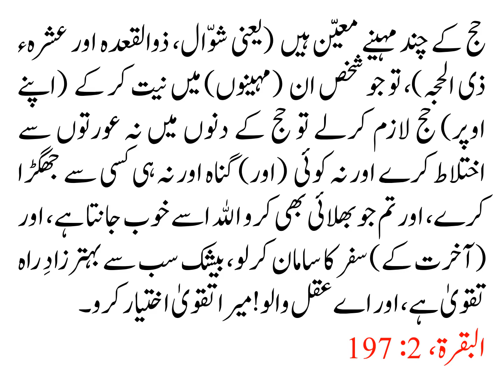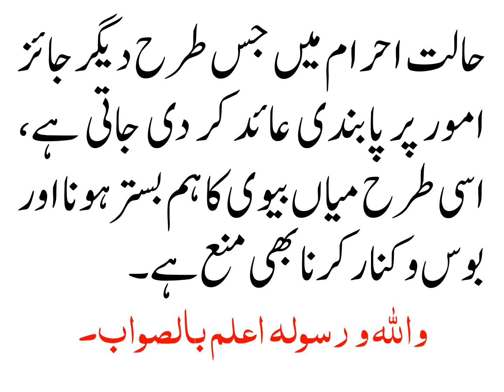حالتِ احرام میں میاں بیوی کا بوس و کنار یا ہم بستری کرنا کیسا ہے؟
ارشادِ باری تعالیٰ ہے:

الْحَجُّ أَشْهُرٌ مَّعْلُومَاتٌ فَمَن فَرَضَ فِيهِنَّ الْحَجَّ فَلاَ رَفَثَ وَلاَ فُسُوقَ وَلاَ جِدَالَ فِي الْحَجِّ وَمَا تَفْعَلُواْ مِنْ خَيْرٍ يَعْلَمْهُ اللّهُ وَتَزَوَّدُواْ فَإِنَّ خَيْرَ الزَّادِ التَّقْوَى وَاتَّقُونِ يَا أُوْلِي الْأَلْبَابِ.

حج کے چند مہینے معیّن ہیں (یعنی شوّال، ذوالقعدہ اور عشرہء ذی الحجہ)، تو جو شخص ان (مہینوں) میں نیت کر کے (اپنے اوپر) حج لازم کرلے تو حج کے دنوں میں نہ عورتوں سے اختلاط کرے اور نہ کوئی (اور) گناہ اور نہ ہی کسی سے جھگڑا کرے، اور تم جو بھلائی بھی کرو اﷲ اسے خوب جانتا ہے، اور (آخرت کے) سفر کا سامان کرلو، بیشک سب سے بہترزادِ راہ تقویٰ ہے، اور اے عقل والو! میرا تقویٰ اختیار کرو۔

البقرة، 2: 197

حالت احرام میں جس طرح دیگر جائز امور پر پابندی عائد کر دی جاتی ہے، اسی طرح میاں بیوی کا ہم بستر ہونا اور بوس و کنار کرنا بھی منع ہے۔